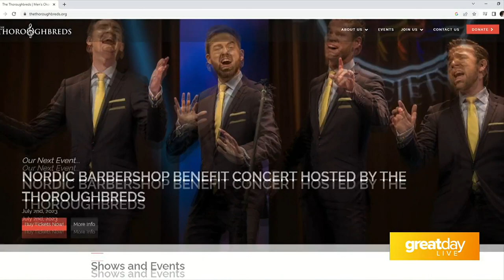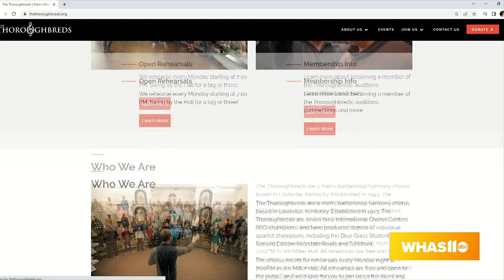GDL: Thoroughbred Chorus gave a live performance on GDL this morning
Thoroughbred Chorus on Great Day Live!